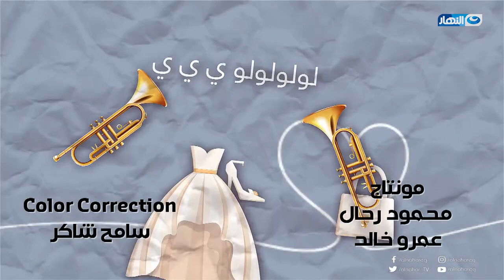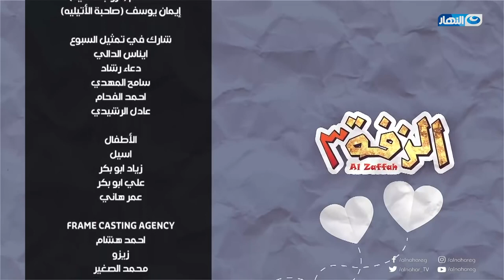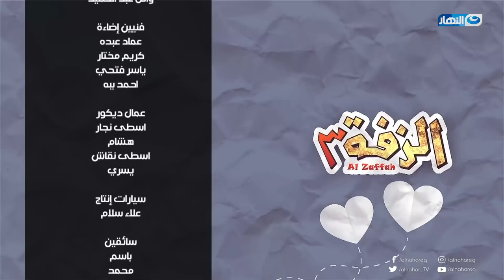أغم عليها وكانت هتمد إيديها على جوزها ومحدش كان مستوعب هي بتعمل إيه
الزفة | أغم عليها وكانت هتمد إيديها على جوزها ومحدش كان مستوعب هي بتعمل إيه